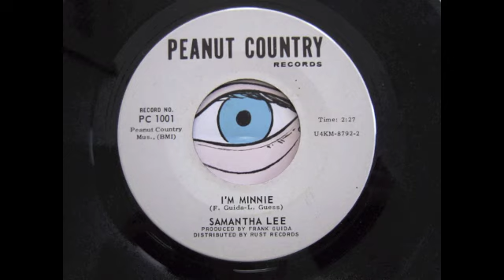Samantha Lee - I'm Minnie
Jumpin' R&B number working off the same theme of Cab Calloways - Minnie the Moocher. Thanks to Kristian Auth for his once known cover up. If you don't dig this your deaf or if you don't dance to this i'm sorry you havn't got any feet!